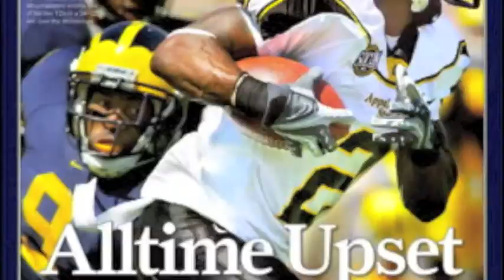2010-2011 College Football Video Blog: Top 5 Preseason Preview- The Brother Blog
The Brother Blog looks at the strengths, weaknesses, schedule and predicted outcomes for the Top
5 ranked teams: Alabama, Ohio State, Florida, Texas, and Boise State